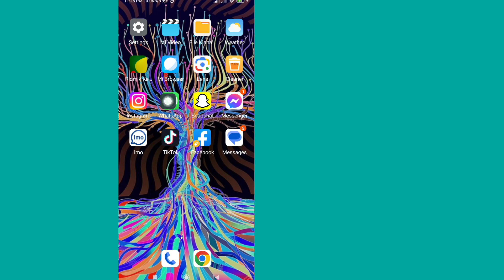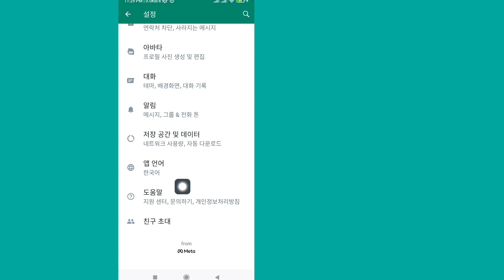누군가가 차단된 경우 Whatsapp에서 자신을 차단 해제하는 방법(새로운 트릭 2023) whatsapp 계정 차단 해제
여기 이 비디오에서는 [누군가가 차단한 경우 Whatsapp에서 자신을 차단 해제하는 방법(새로운 트릭 2023) whatsapp 계정 차단 해제]를 보여 드리겠습니다.  그러니 이 영상을 주의 깊게 보시고 이 영상을 건너뛰지 마세요. 이 영상을 건너뛰면 잘 이해하지 못할 것입니다. 문제가 있으면 저에게 물어보고 아래에 댓글을 달아주세요. 이 영상이 마음에 든다면 문제를 해결해 드리겠습니다.

 💛'좋아요' 잊지마세요.